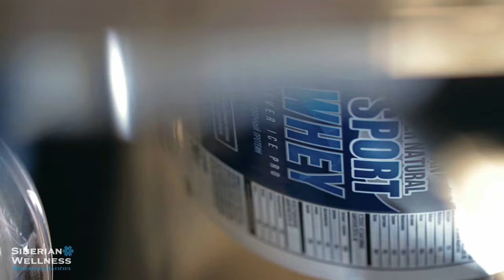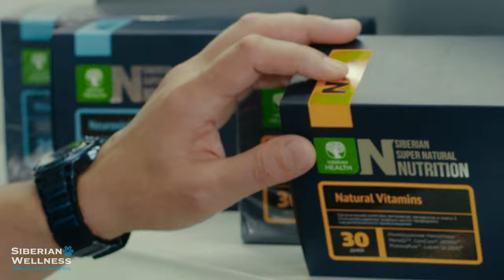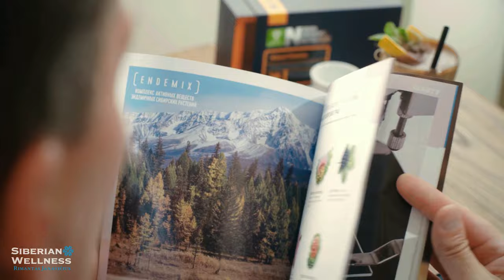Сибирь. Siberia. Sibiras